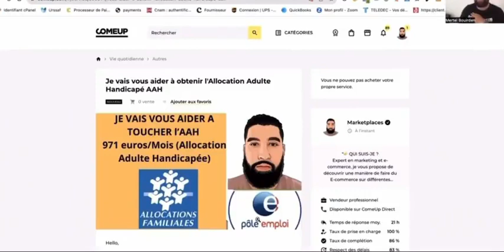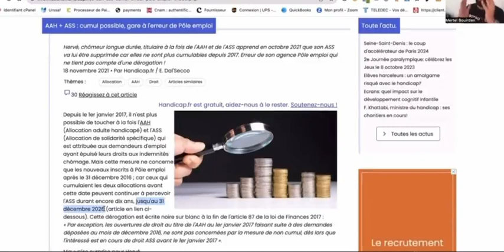Expert en fraude sociale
un « influenceur » qui revendique haut et fort son mépris des travailleurs qui « cotisent pour lui payer ses allocations handicapé » en expliquant comment il fraude depuis l’étranger pour être reconnu comme tel. Et propose de se faire payer 300 € pour répandre son comportement scandaleux.